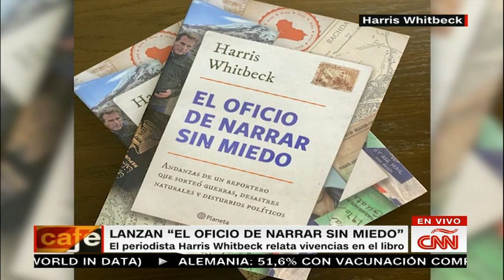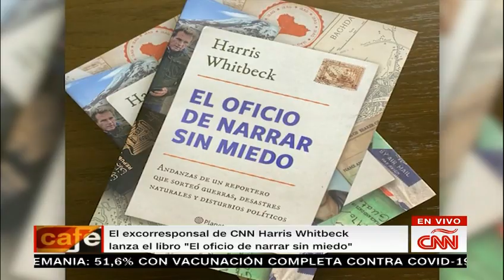Harris Whitbeck narra "sin miedo" sus experiencias como corresponsal de CNN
Harris Whitbeck es un periodista que durante 30 años ha visitado los lugares más peligrosos del mundo para documentar acontecimientos históricos. Tsunamis, disturbios políticos y guerras, son parte de las historias que contó a lo largo de su trayectoria como corresponsal de CNN. En su libro "El oficio de narrar sin miedo" hace un ejercicio de reflexión y memoria sobre lo vivido a lo largo de estos años.